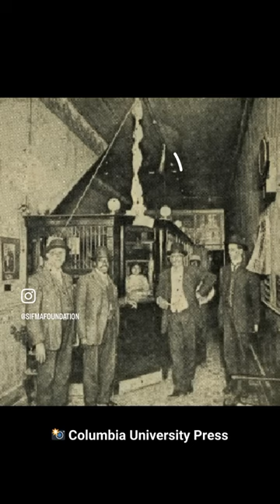Black Trailblazers in Finance: Mabel Z. Mollison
Mabel Z. Mollison was the first African American woman to serve as a bank cashier. @columbiauniversitypress6378@nypl